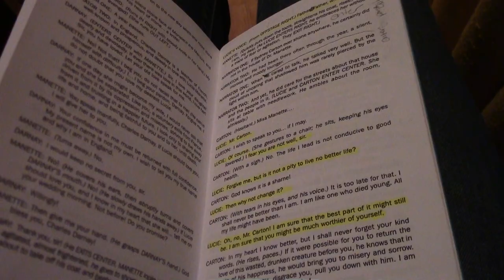"A Tale of Two Cities" Behind the Scenes | Connersville High School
A behind the scenes look at our drama department's production of the classic play "A Tale of Two Cities".